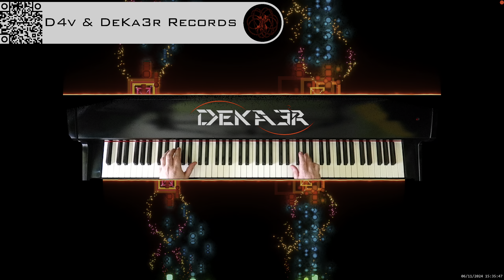🔴 irl 🎹 BALLAD OF LOVE - MÚSICA • PIANO MUSIC • PRODUCER • COMPOSER